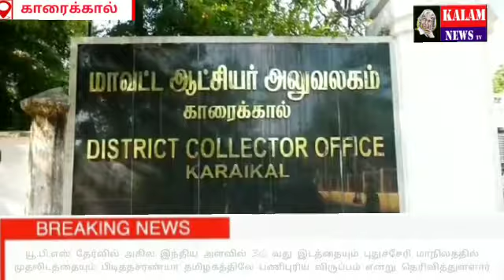KALAM NEWS காரைக்கால் மாவட்டம் யூ.பி.எஸ் தேர்வில் அகில இந்திய அளவில் 36 வது இடத்தையும் புதுச்சேரி மா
KALAM NEWS
காரைக்கால் மாவட்டம்
யூ.பி.எஸ் தேர்வில் அகில இந்திய அளவில் 36 வது இடத்தையும் புதுச்சேரி மாநிலத்தில் முதலிடத்தையும் பிடித்த
காரைக்காலைச் சேர்ந்த சரண்யா தமிழகத்திலே பணிபுரிய விருப்பம் என்று தெரிவித்துள்ளார்